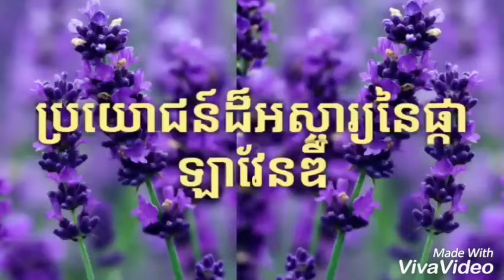សុខភាព និងសម្រស់÷ អត្ថប្រយោជន៍នៃផ្កា ឡាវែនឌឺ ចំពោះសុខភាព